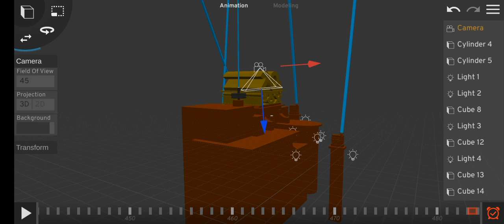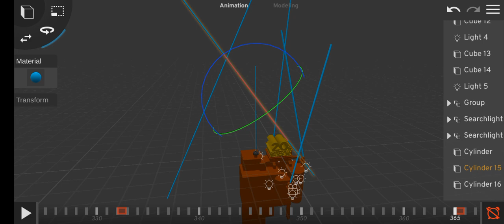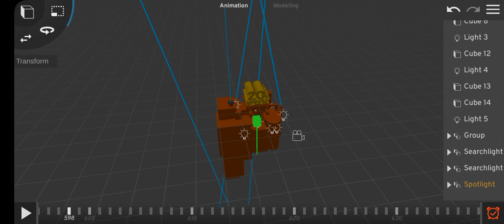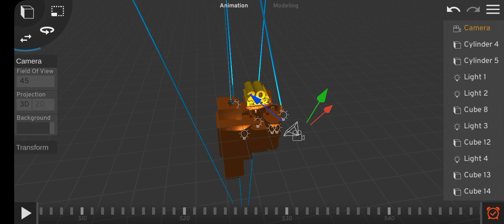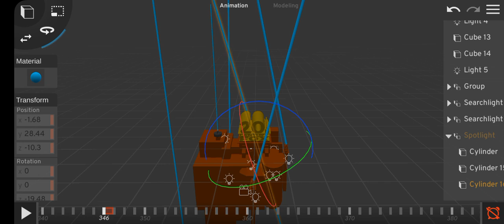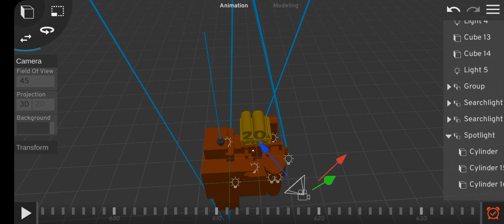Making 20th century fox 1994